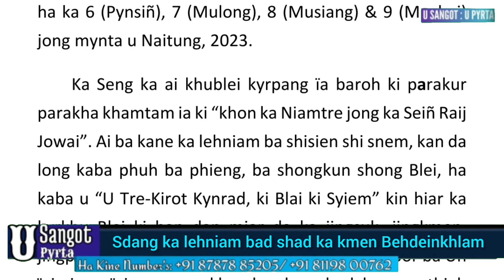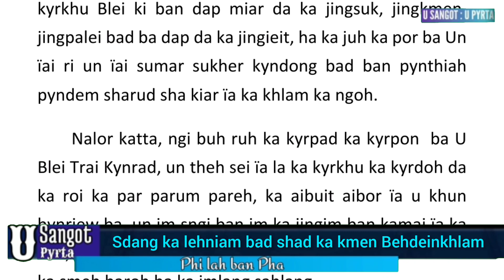Sdang ka lehniam Behdieñkhlam Jowai da kaba wanrah ia u Symbood Khnong/ Kitbok ka Seng Khasi